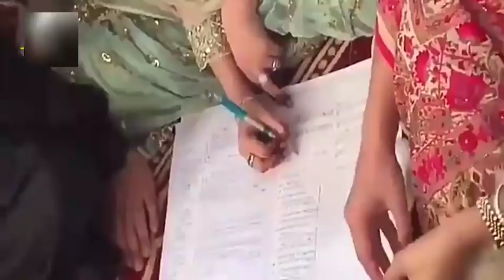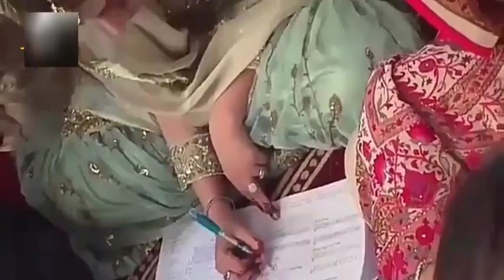Ayesha Khan And Major Uqbah Nikah Ceremony Full Video